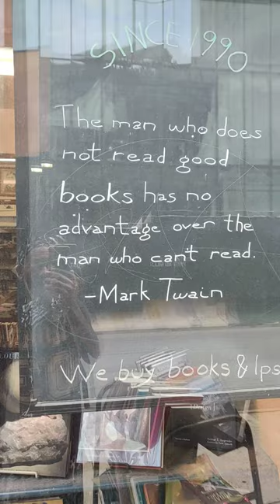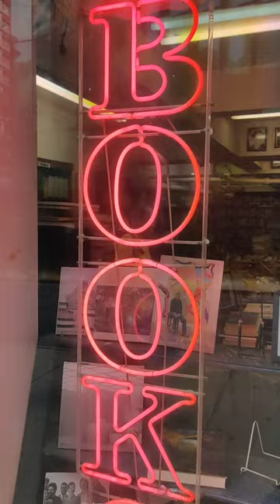Books Are Important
So daBrother had just finished seeing da excellent documentary on da great Anthony Bourdain.
And as he was walking up Mercer Street he passed by one of his favorite book(s) shops on da planet...

Crypto Currency /BitCoin CONTRIBUTIONS:
722fce22-5e9f-42fc-a378-2da90f5d267a